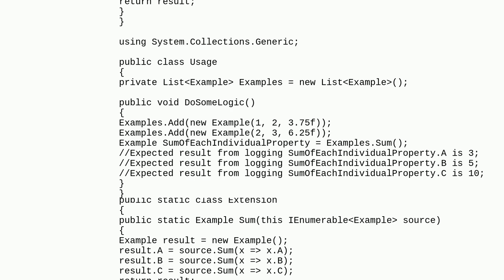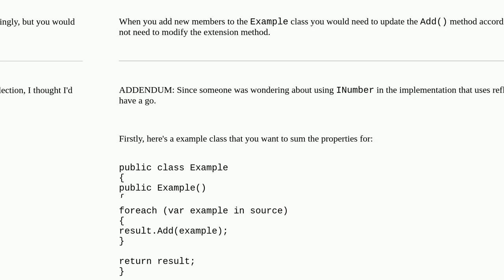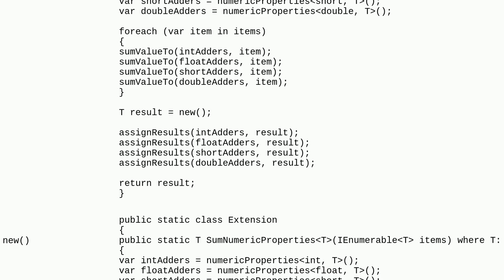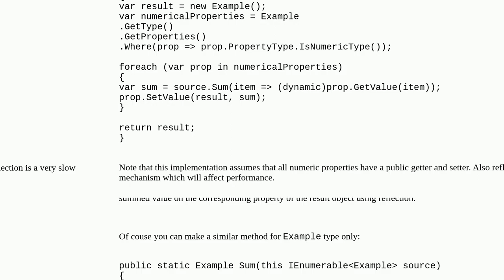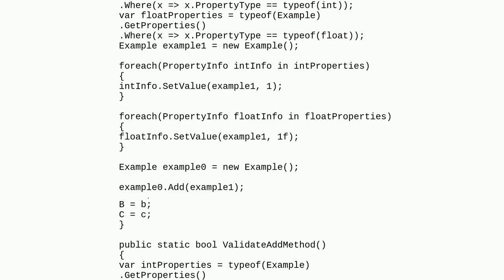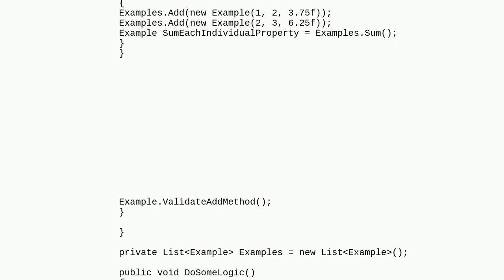Is there a cleaner way to sum all numerical properties in a class individually?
A special thanks goes out to the community

  linq c#